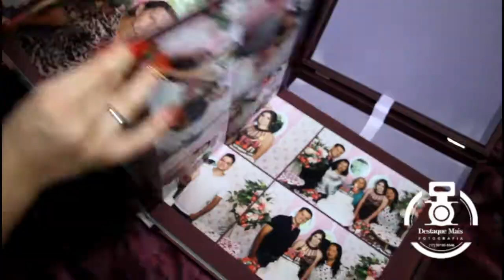com a qualidade que você merece.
Albuns15anos Vitoría com a qualidade que você merece.

TAM: 30 X 35 - 25 Lâminas 120 imagem

Entre em contato e faça seu orçamento.

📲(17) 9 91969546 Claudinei